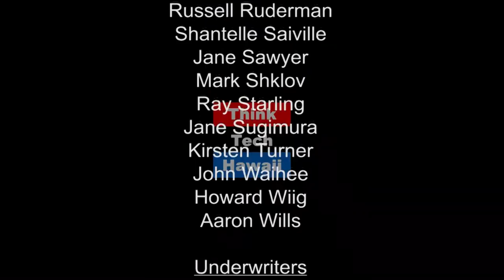Reducing Recidivism with Art: Projects of CARE - Correctional Arts ReEntry - Ruby Menon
CARE's program director, Ruby Menon, covers the Correctional Arts ReEntry and the niche it fills in our community. We'll hear some examples of the effectiveness of art as a correctional tactic and about the successes and challenges of operating this unique organization.